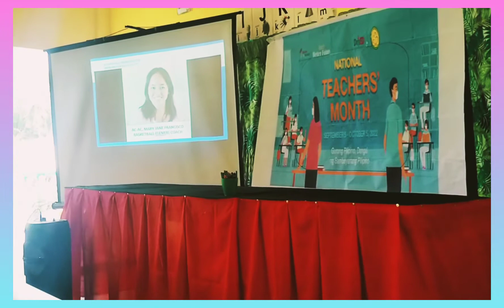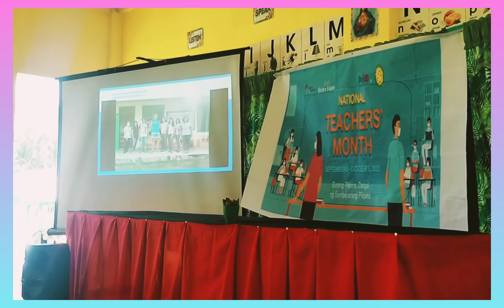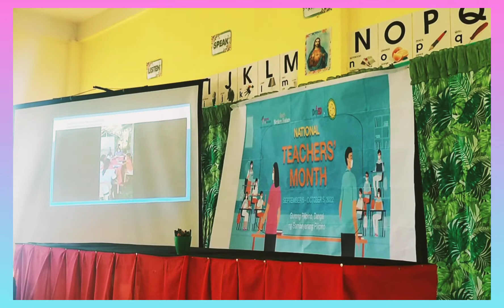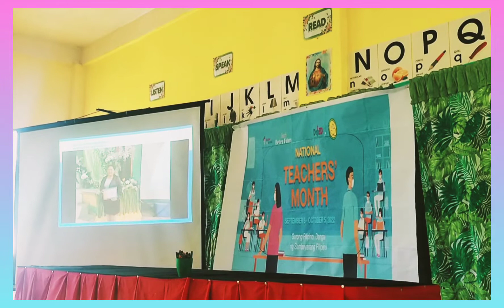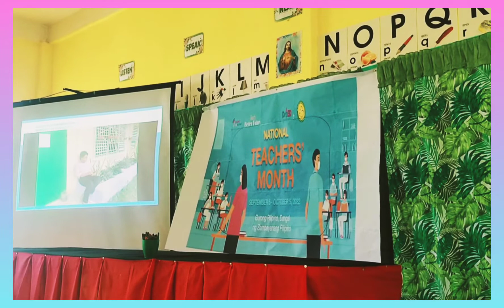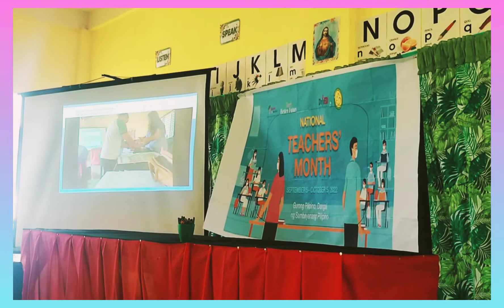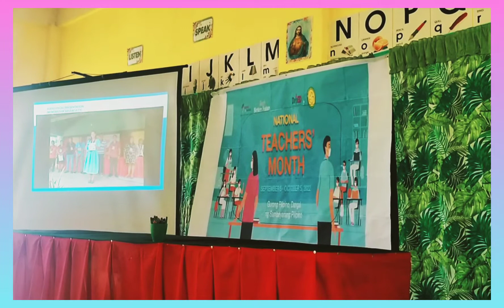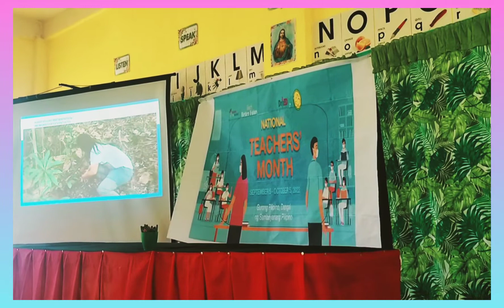Memories To Remember | Happy Teachers' Day || MJ47 WELL